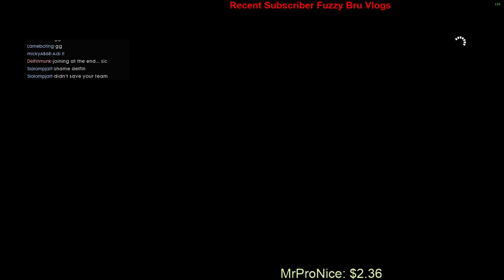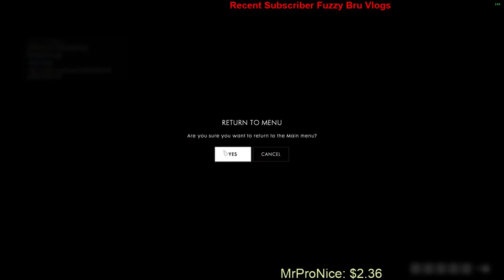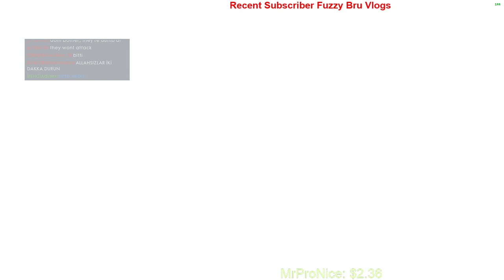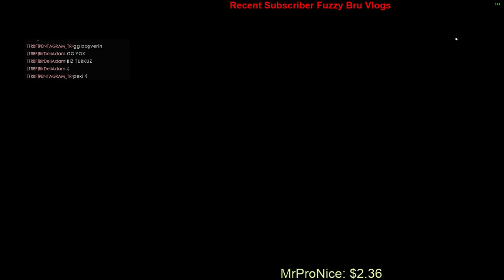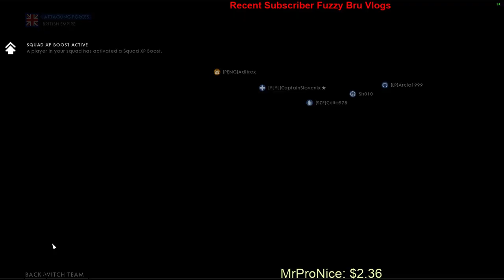Battlefield 1 LIVE PC Stream @60fps (EU) ENG grinding max lvl :P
FALLOW HERE

consider also checking my sound thanx 100x :)
ChillstreAM keep it cool guyz hope you enjoy the stream!

Gaming PC

Amd R5 1600 @ 3.9ghz
Asus Prime B350+ motherboard
2x 8gb Hyper X 2933mhz ram
Gtx 980 TI Palit Jeaststream
240mm Artic freezer cooler

Streaming PC
Intel Xeon x5650 3.5ghz
Gigabyte x58-ud5
8gb ddr3 1333mhz
Gtx 750 Ti Gigabyte OC